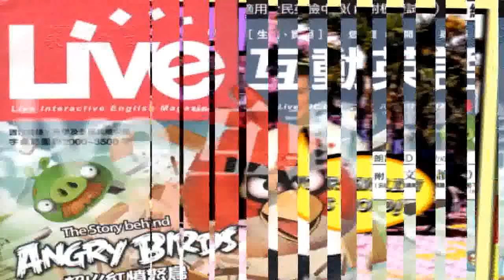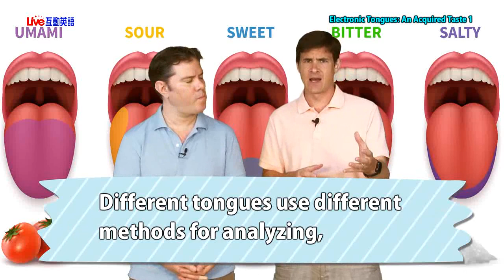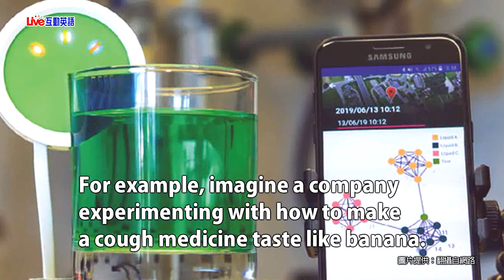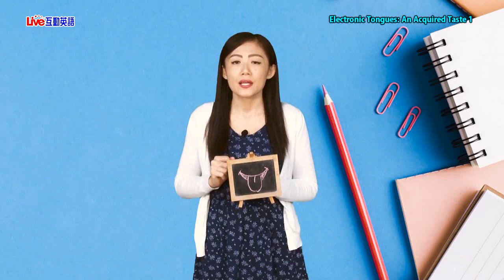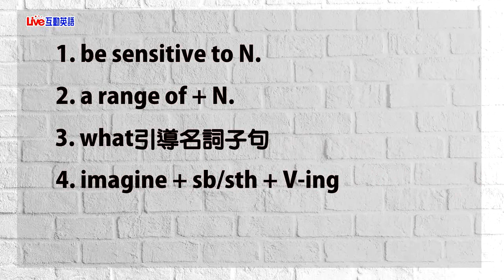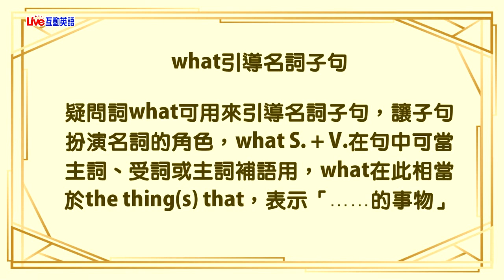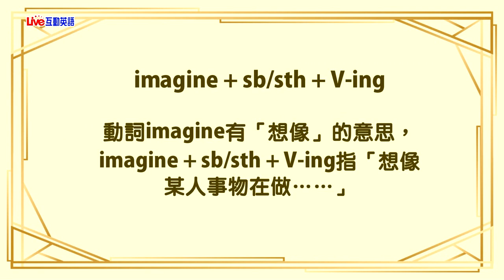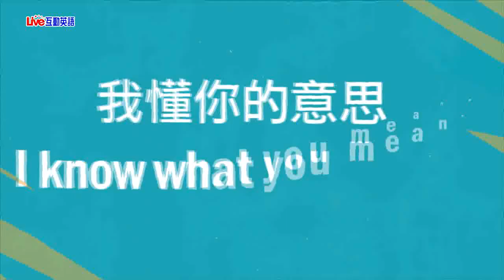2020年1月Unit 12-1《代人尋味的電子舌 1》